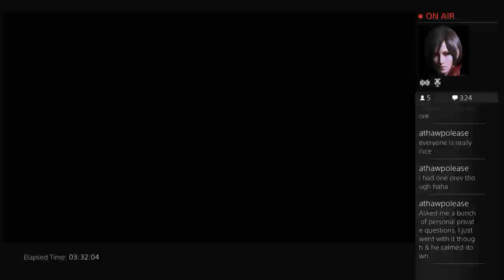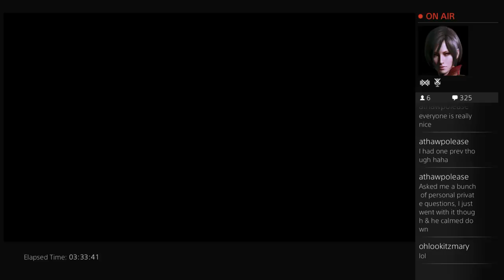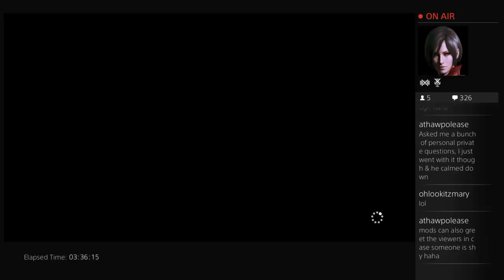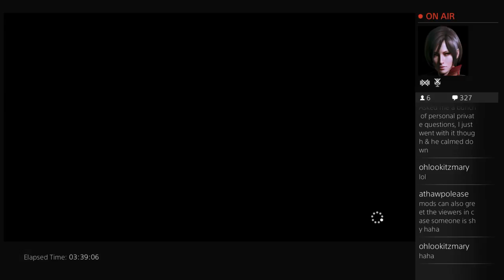MARY ON CRIMES & PUNISHMENTS SHERLOCK HOLMES - 15 / 20